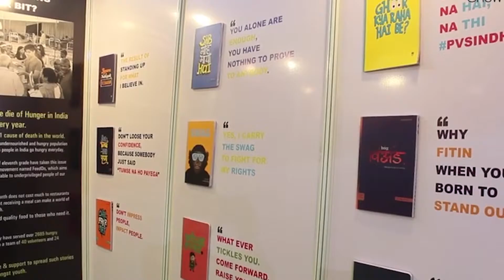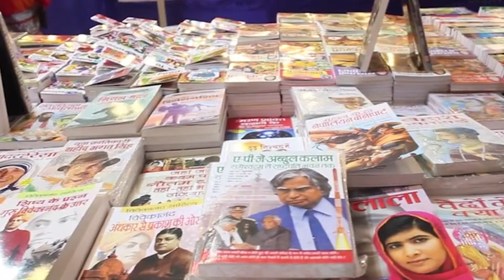தொடங்கியது சென்னை புத்தக கண்காட்சி..700 அரங்குகளில் 10 லட்சம் தலைப்புகளில் 1 கோடி புத்தகங்கள் !